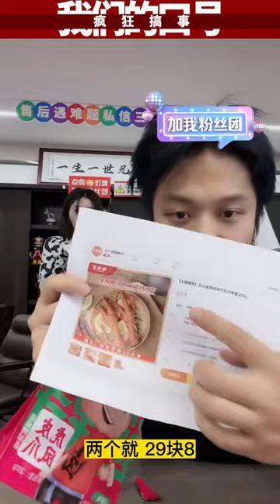小杨哥公司又出新恋情啦？粉丝：磕到了！疯狂小杨哥